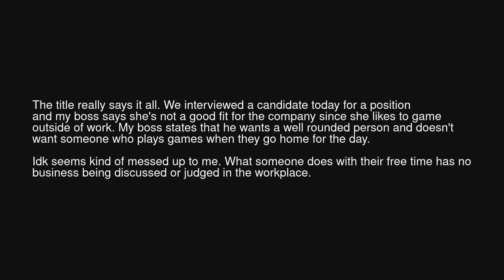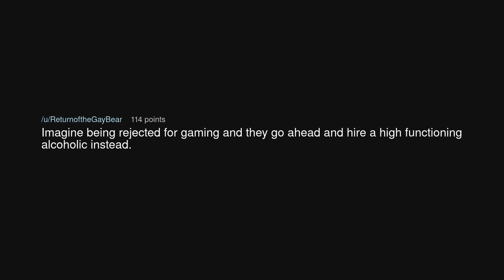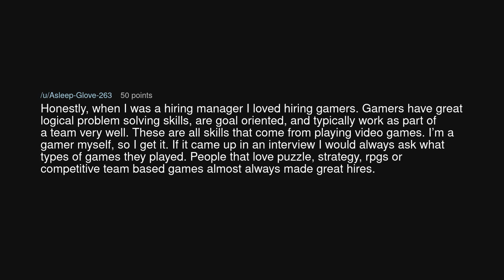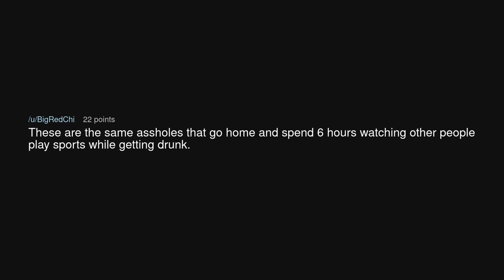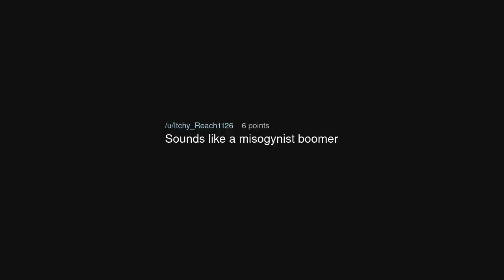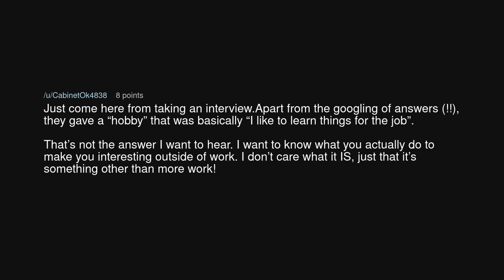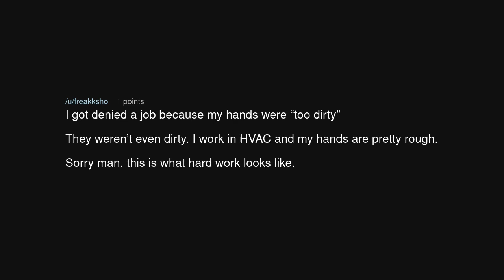Boss didn't hire new employee because of their "hobbies outside of work"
Boss didn't hire new employee because of their "hobbies outside of work" (r/antiwork)

Source: John_TheZipper on Reddit (link removed at the insistence of YouTube)